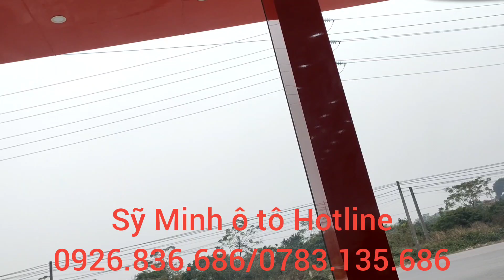Trình làng siêu phẩm e mua được của một a Tổng giám đốc mẫu xe đáng triệu like